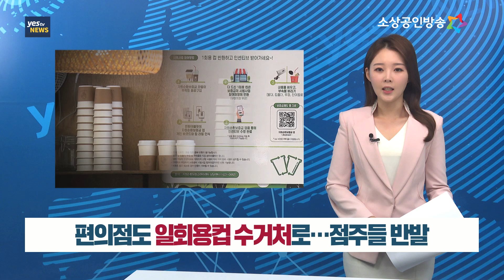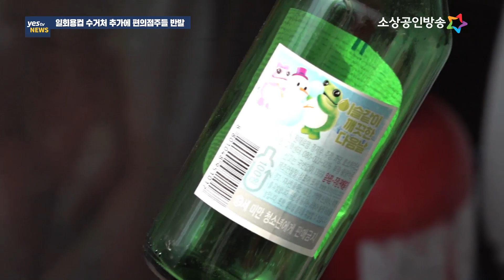[yestv뉴스] 편의점도 일회용컵 수거처로…점주들 반발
환경부는 오는 12월부터 일회용컵 보증금제를 시행한다는 방침입니다. 당초 6월부터 시행하려고 했지만 업계 반발과 홍보 부족 등을 고려해 12월로 연기한 건데요. 그런데 환경부가 컵을 반납하고 보증금을 돌려받는 곳을 카페뿐만 아니라 편의점으로까지 확대하려 하자 편의점 점주들이 반발하고 있습니다. 6개월 앞으로 다가온 일회용컵 보증금제, 현장에는 어떤 반응들이 있고, 소비자들은 어떻게 생각하는지 이동규 기자가 들어봤습니다.